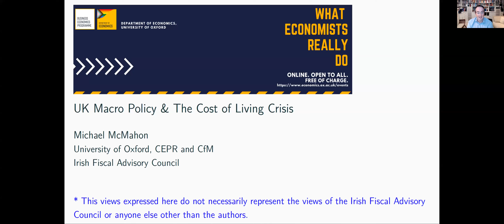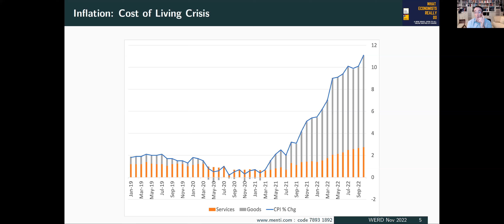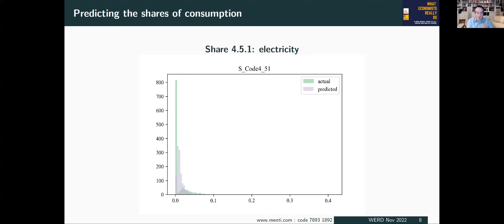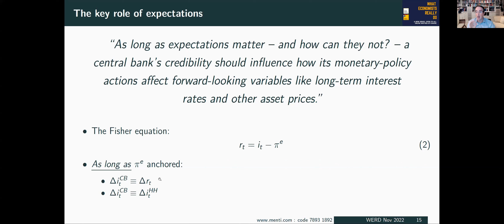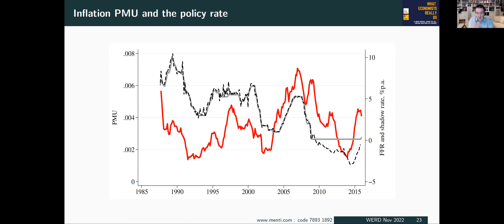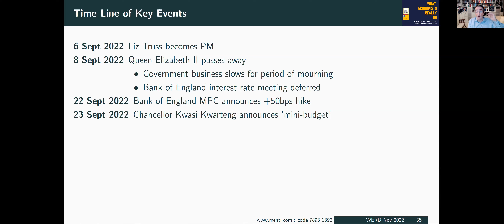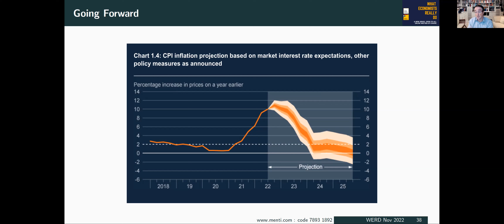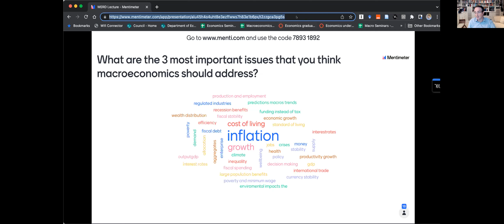UK Macro Policy & the Cost of Living Crisis - Michael McMahon - What Economists Really Do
Current to the 2022 UK Autumn Budget announcement, Michael McMahon (University of Oxford) takes you through UK Macro Policy and the ways inflation, recession and austerity affect banks and the average household.

Michael’s work explores issues related to changing prices (inflation), interest rates (monetary policy) and government spending and tax decisions (fiscal policy). In this talk he will explore the importance of good policy and especially the importance of institutional credibility. He has taken motivation from recent macroeconomic developments in the UK.

Seminar presented on 16th November 2022.